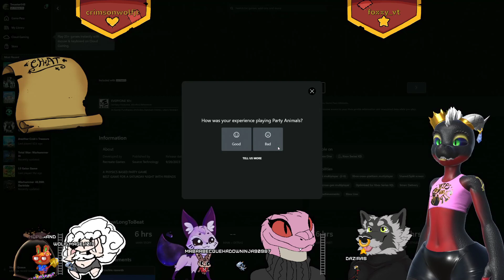Part 3! 2 Year Affiliaversary Strem!!! - Indemon/FF14/Once Human/Party Animals/No Mans Sky/Fail Army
It was an honestly very strange impromptu 24 hour stream, but it had been a few months I think since the last one, and on top of that it was our two year anniversary of being affiliated so lets goooo XD

Well get ready for a melange of shenanigans and chaos as we just kind of wing it tonight, watch as my sanity begins to slip out of my mind XD -- Watch live